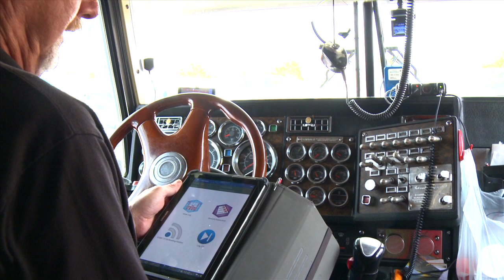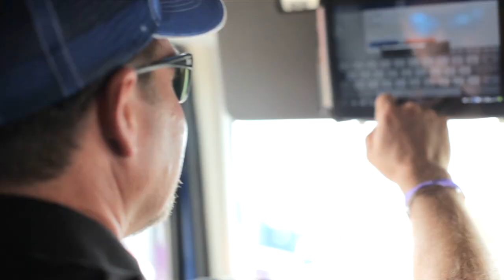Mercer Transportation | Driver Engagement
Produced by Ark Media Group. October 2014